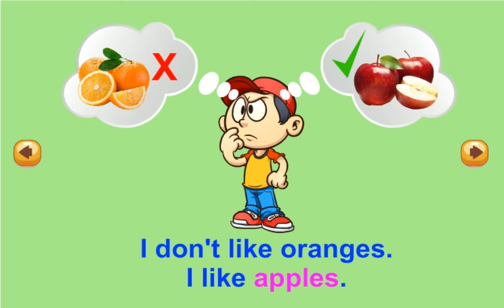Hello Felix | Vocabulary Unit 2 My lunch box - Learning english for kids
Hello Felix | ... - Learning english for kids

The difficulty of exercises has been increased gradually. With grammar of standard English and American voices, unit 2 is promising to be an extraordinary lession for your 8 years old kids.

You are watching video of Vocabulary Unit 2 My lunch box on Hello Felix  - online English teaching channel for children on Youtube !!!